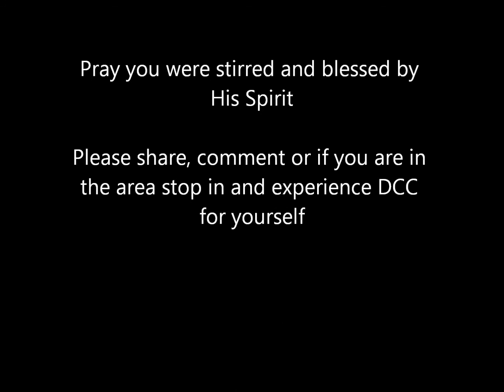Kingdom Kids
Functioning as a Kingdom Kid